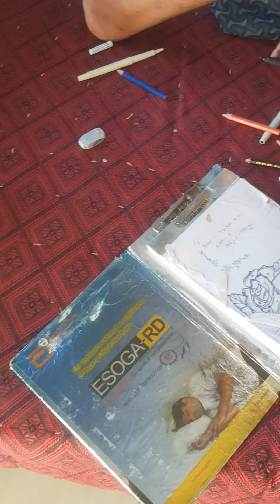way to make yash#rocky bhai ✏️✏️✏️